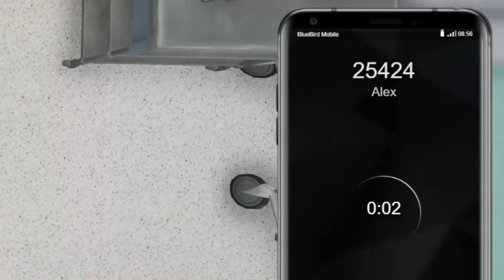GTA ROLEPLAY (I won't go back to prison)